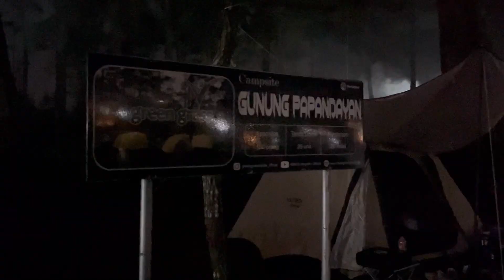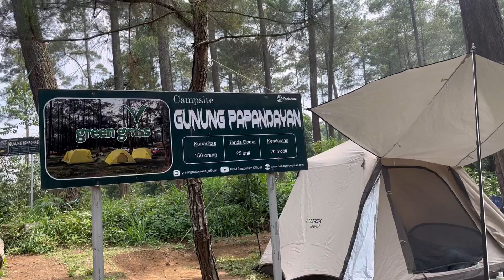Camping Keluarga di Green Grass Cikole Lembang || Camping Sejuk Nyaman Bersama Keluarga dan Balita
Terimakasih sudah ngeklik video saya ya teman-teman dan bunda semuanya, Alhamdulillah kali ini kami camping lagi di daerah Lembang bandung yaitu di Green Grass Cikole. yg berlokasi tidak jauh dari beberapa camping ground lainnya. area disini didominasi oleh pepohonan pinus yang membuat camping menjadi lebih sejuk dan syahdu dan pastinya nyaman buat camping bersama keluarga dan balita ya. Selain itu Green Grass Cikole ini tempatnya juga sangat luas dan ada beberapa macam pilihan area camping yang tersedia. Dan yang sangat menarik lainnya juga ada penangkaran rusa ya, sehingga bisa mengajak anak buat keliling dan mengedukasi juga di tempat camping ini. Kamar mandinya juga bersih dan berdekatan dengan area camping ya, jadi jangan khawatir kalau mau camping di green Grass ini bersama keluarga tercinta.
Campsite di green grass dibagi menjadi 2 yaitu Regular & Campervan
ada 4 campsite di regular yaitu:
-Campsite Tangkuban perahu
-Campsite Ciremai
-Campsite Papandayan
-Campsite Tampomas
dan area Campervan yang dibagi menjadi beberapa blok dan mempunyai Toilet duduk di dekat area campervan. Dan untuk biaya camping regular ini dikenakan biaya per orang 20ribu sd. 30ribuan ya. Yang mau sewa tenda bisa langsung sama admin dan ada tambahan biaya tenda lagi.